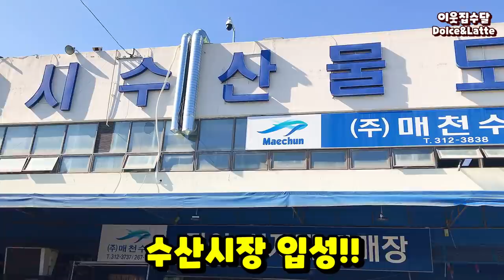수달도 해달처럼 조개를 까먹을까? | 수달에게 조개를 줘봤습니다 | I give shellfish to otters